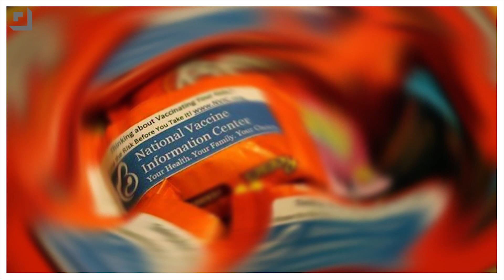Are Anti-Vaccination Nuts Ruining Halloween Candy? (ft. Elliott Morgan)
Welcome to Guest-A-Palooza! For this entire week, we're throwing a non stop guest party that stops at the end of the week.  That's right, guests.  One hundred percent, pure, unfiltered guests.  Ross is turning Los Angeles into ROSS Angeles and meeting up with some of your favorite people from the internet for a little point/counterpoint.  All the sexiness of points, and all the danger of counterpoints!

Our Second guest is Elliott Morgan!  He and Ross discuss some of the finer points of anti-vaccination propaganda slapped on Halloween candy.

Should Toys R Us Sell Breaking Bad Action Figures?

What's The New Show? A new spin on everything from trending topics to breaking news to bad movies. If there's an opinion to be had, you better believe that we've formed one. Check back everyday for new content, videos, and breaking opinions. If the Internet is talking about it, you can sure bet that we are too!